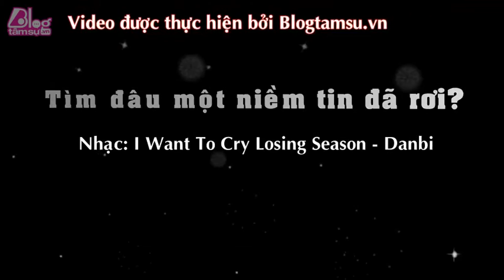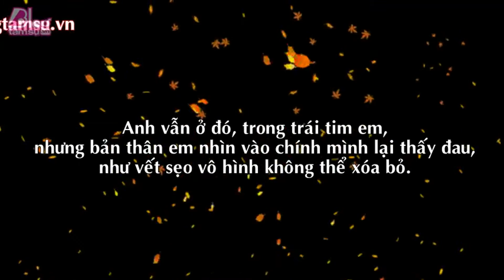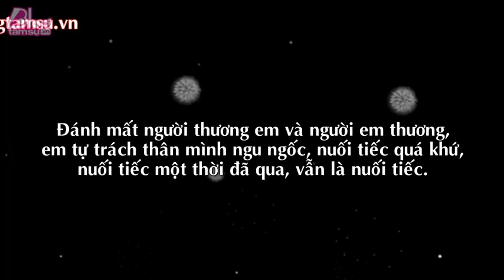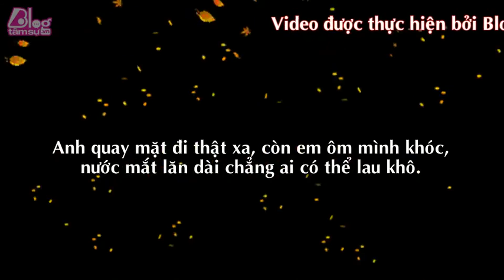Blog Tâm Sự : TÌM ĐÂU MỘT NIỀM TIN ĐÃ RƠI